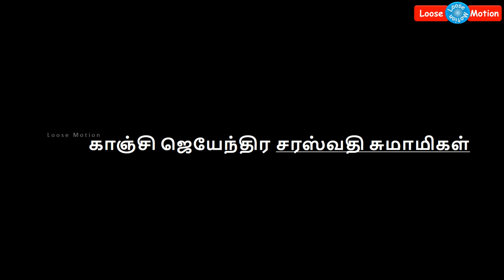காஞ்சி ஜெயேந்திரர் காலமானார் | Kanchi Jayendra Saraswathi Swami passes away | No more Jayendrar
Please watch this video which is about kanchi jayendra saraswathi swami who is passes away today. Please watch this video for more details. Please cascade this video to your friends and relatives as soon as possible.